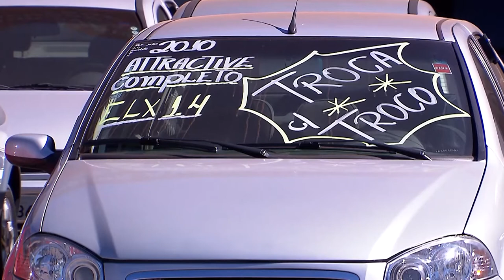Primeira Turma decide que compra de carro para revenda exige transferência e emissão de novo CRV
​Para a Primeira Turma do Superior Tribunal de Justiça (STJ), a compra de veículo usado destinado à revenda exige a transferência de propriedade para o nome da loja e implica, obrigatoriamente, a expedição de novo Certificado de Registro de Veículo (CRV).